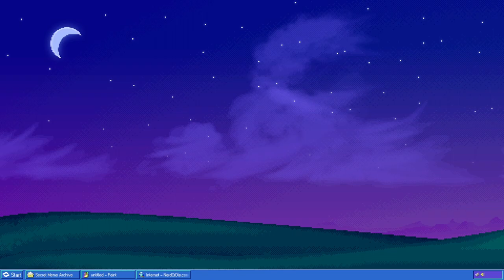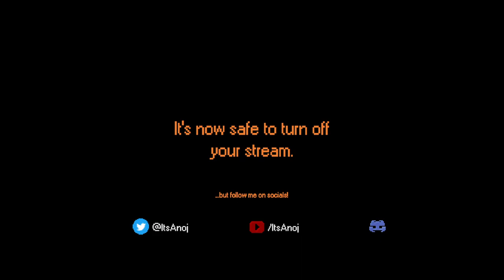Chad Anojacus Battles Tree Sentinel